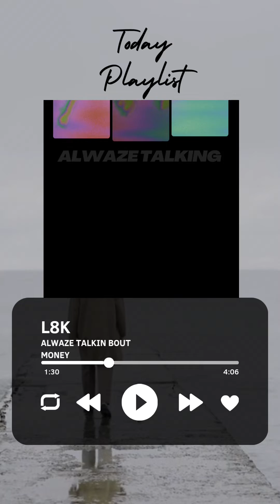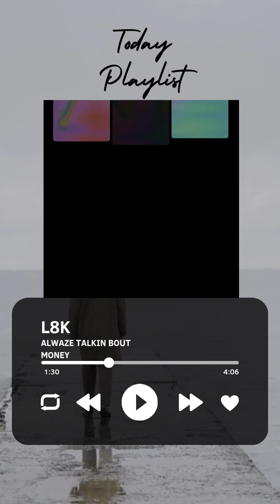ALWAZE TALKIN BOUT MONEY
L8K has become one of the driving forces of e-commerce in today’s product market his music has been used as a belt line to Martyr And distribute products worldwide.L8K is making the market a fun working place by using witty sounds and clever lyrics to ignite sales And Brand awareness. L8K has learned to use the combination of artistic expression to attract consumers and corporation owners who need help in the distribution and advertising arena, by the marketing and promotion of everyday products including exclusive brands that require specialization of skill. Companies have embraced L8K in many market shares due to his culture and brand representation that inflates companies Beyond the stratosphere of the imagination. With the combination of social media and direct sales L8K has been able to reach a wide variety of people who desire necessities for everyday use by their attraction to his music, which forth curiosity to new innovative technology and products introduced by worldwide markets and creators that need vessels of introduction and audiences in the modern day world and markets.

L8K futuristic style and groove capture the attention of like-minded artists with an artistic form of expression. It’s mind-blowing how his music can forecast  visions , making them manifest in classy fashion and impeccable timing. He is a modern-day Walt Disney with the edge of Bruce Wayne and a classy approach as Hugh Hefner. L8K’s movements and energy are contagious.

Writer/Producer: L8K /Bighecproductionz
Podcast Producer: L8K